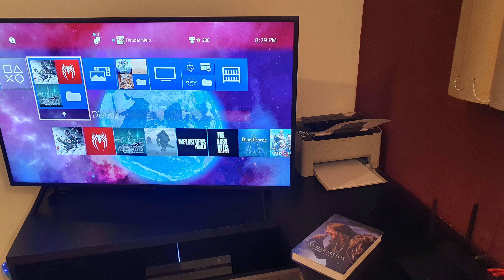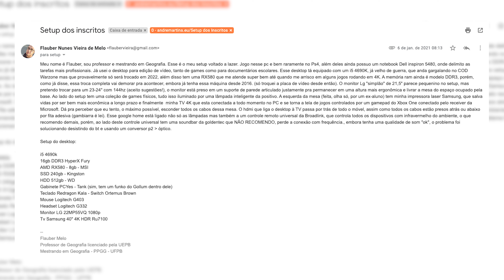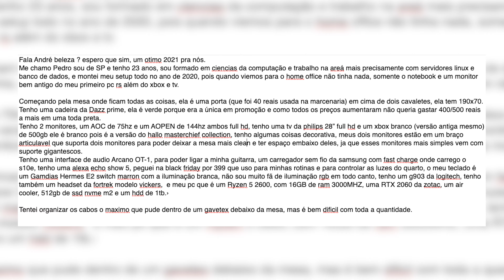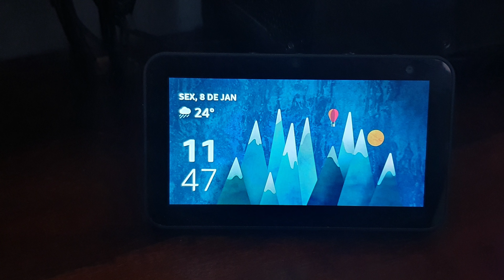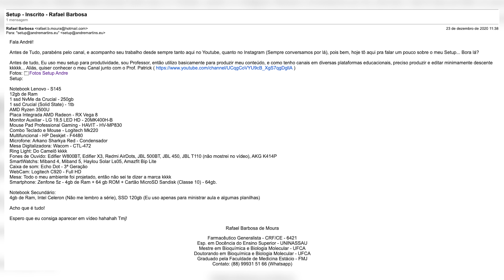SETUP DE ESTUDO (E GAMER) DOS INSCRITOS!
Equipamentos da galera que aparece no vídeo:
Faltou algum? Deixa nos comentários ai...

Não deixa de mandar algumas fotos em alta qualidade e um descritivo do que você já tem e do que quer melhorar, blz?

Valeeeeu!